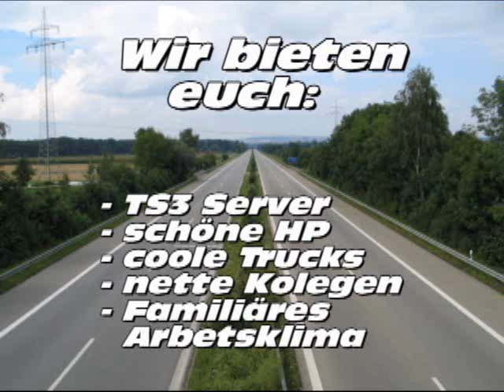Spedition Degner November 2010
Wir haben eine neu Firma aufgemacht

Unser Team freut sich auf dich.